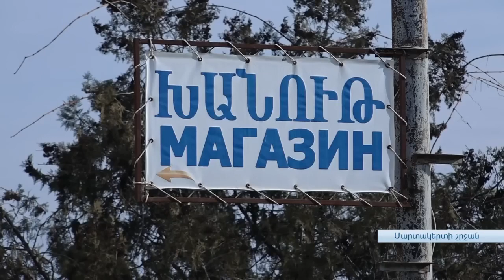«90-ականներին դիմացել ենք՝ այսօր էլ կդիմանանք». արցախցի պատգամավորներ այցելել են Մարտակերտի շրջան